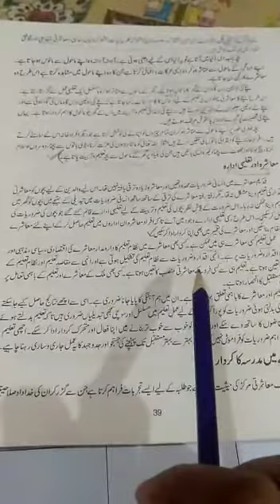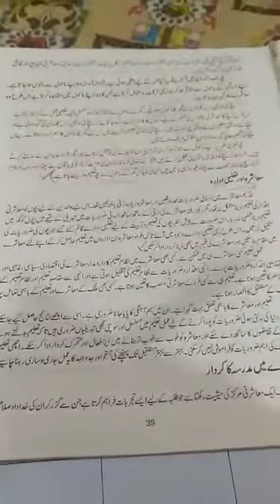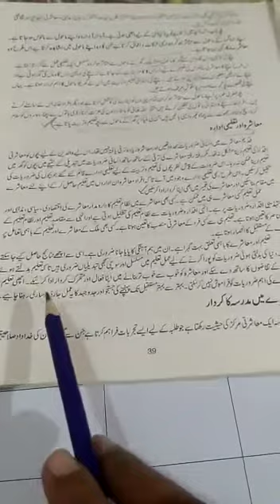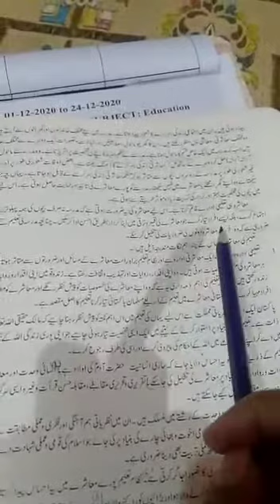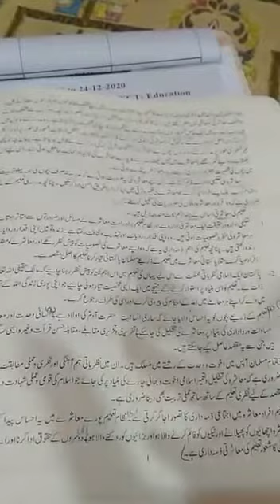09 12 2020 Education 1st Year Lec 3